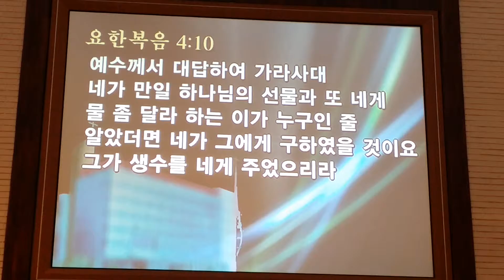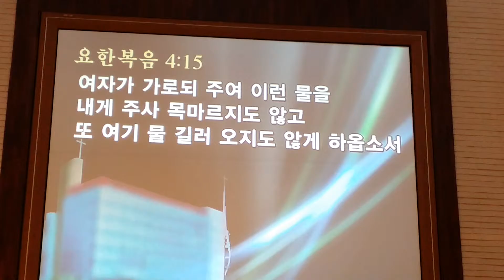요한복음4장15절 성경봉독 강정민목사 인천순복음교회 주여 이런 물을 내게 주옵소서 인천순복음교회 incheon church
주여 이런 물을 내게 주옵소서 Sir  give me this water 요한복음4장15절 최용호목사님설교 신년금식성회 주의은혜로 채우소서 주제로 인천순복음교회 incheon church
수가성의 여인이 예수님을 만나고 예수님이 주시는 성령의 물
영원히 목마르지 않을 물을 마시고 삶이 변화되는 역사를
2017년 새로운 시대를 열어가면서 내 삶과 생활에서 어려움이 있을때마다
주님은 은혜주시고 감당하게 하실것입니다
그리고 힘들고 어려운일을 능히 감당할뿐더러 인생전체를 성령의 물로
가득채우시고 은헤로 채우실것입니다

정도병장로님 대표기도
박창호안수집사님 헌금기도
강정민목사님사회로 성경봉복

Fill us with your grace 주의은혜로 채우소서라는 주제로 3일간 성회가 진행되었습니다.
목사님들의 준비로 성회마다 은혜를 받고 성회마다 성도님들의 뜨거운기도로
한해동안 우리가 감당할 일들에 하나님은 이미 은혜를 주셨습니다
당회장 최성규목사님 최용호목사님 최용석목사님 손상채목사님 김홍섭목사님
장영철목사님 강사로 우리에게 폭포수와같이 넘치는 은혜로 가득하게 하셨습니다

기관과 부서에서 열심으로 사명을 감당하시고
은헤롭게 섬겨주셔서 모든것이 합력하여 선을 이루어 하나님아버지께 영광을 올려드렸습니다
할렐루야

김성수장로올림

하나님의지혜를 구하는 김성수장로 Elder Kimsungsoo who Seeks wisdom of God
For the salvation and the happiness of humanity, let's make the world of harmony with the Bible 7hyo and the 7happiness!

성경책&찬송가 - 43.요한복음 4 장5절
사마리아에 있는 수가라 하는 동네에 이르시니 야곱이 그 아들 요셉에게 준 땅이 가깝고
So he came to a city of Samaria, called Sychar, near the parcel of ground that Jacob gave to his son, Joseph.

43.요한복음 4 장6절
거기 또 야곱의 우물이 있더라 예수께서 행로에 곤하여 우물 곁에 그대로 앉으시니 때가 제 육시쯤 되었더라
Jacob's well was there. Jesus therefore, being tired from his journey, sat down by the well. It was about the sixth hour.

43.요한복음 4 장7절
사마리아 여자 하나가 물을 길러 왔으매 예수께서 물을 좀 달라 하시니
A woman of Samaria came to draw water. Jesus said to her, "Give me a drink."

43.요한복음 4 장8절
이는 제자들이 먹을 것을 사러 동네에 들어갔음이러라
For his disciples had gone away into the city to buy food.

43.요한복음 4 장9절
사마리아 여자가 가로되 당신은 유대인으로서 어찌하여 사마리아 여자 나에게 물을 달라 하나이까 하니 이는 유대인이 사마리아인과 상종치 아니함이러라
The Samaritan woman therefore said to him, "How is it that you, being a Jew, ask for a drink from me, a Samaritan woman?" (For Jews have no dealings with Samaritans.)

43.요한복음 4 장10절
예수께서 대답하여 가라사대 네가 만일 하나님의 선물과 또 네게 물좀 달라 하는 이가 누구인줄 알았더면 네가 그에게 구하였을 것이요 그가 생수를 네게 주었으리라
Jesus answered her, "If you knew the gift of God, and who it is who says to you, 'Give me a drink,' you would have asked him, and he would have given you living water."

43.요한복음 4 장11절
여자가 가로되 주여 물 길을 그릇도 없고 이 우물은 깊은데 어디서 이 생수를 얻겠삽나이까
The woman said to him, "Sir, you have nothing to draw with, and the well is deep. From where then have you that living water?

43.요한복음 4 장12절
우리 조상 야곱이 이 우물을 우리에게 주었고 또 여기서 자기와 자기 아들들과 짐승이 다 먹었으니 당신이 야곱보다 더 크니이까
Are you greater than our father, Jacob, who gave us the well, and drank of it himself, as did his sons, and his cattle?"

43.요한복음 4 장13절
예수께서 대답하여 가라사대 이 물을 먹는 자마다 다시 목마르려니와
Jesus answered her, "Everyone who drinks of this water will thirst again,

43.요한복음 4 장14절
내가 주는 물을 먹는 자는 영원히 목마르지 아니하리니 나의 주는 물은 그 속에서 영생하도록 솟아나는 샘물이 되리라
but whoever drinks of the water that I will give him will never thirst; but the water that I will give him will become in him a well of water springing up to eternal life."

43.요한복음 4 장15절
여자가 가로되 주여 이런 물을 내게 주사 목마르지도 않고 또 여기 물 길러 오지도 않게 하옵소서
The woman said to him, "Sir, give me this water, so that I don't get thirsty, neither come all the way here to draw."